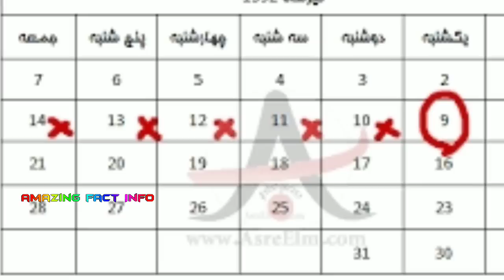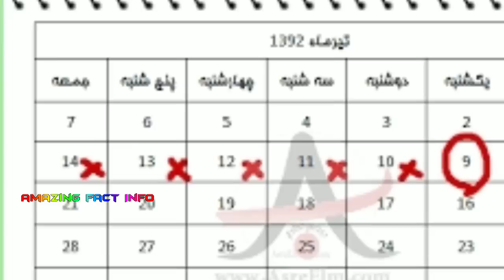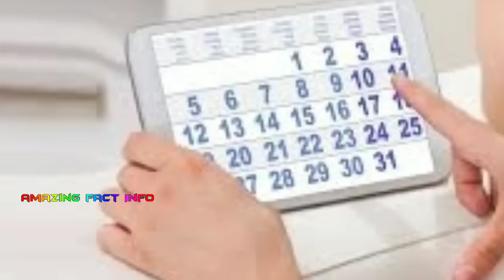باورهای غلط در دوران قاعدگی زنان